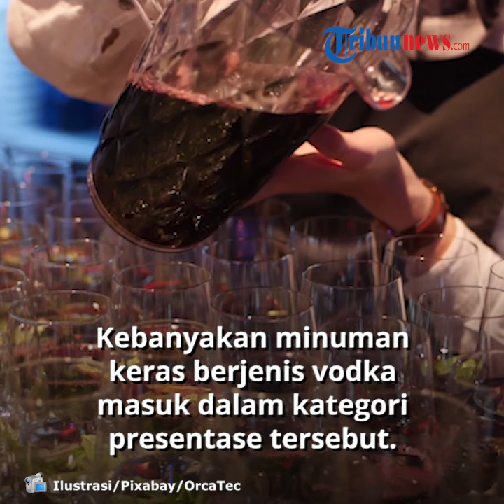Pandemi Virus Corona, Pemerintah Jepang Izinkan Penggunaan Miras sebagai Hand Sanitizer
TRIBUN-VIDEO.COM - Pandemi virus corona membuat kebutuhan kebersihan seperti hand sanitizer langka di pasaran.

Untuk menyiasati keterbatasan hand sanitizer, Kementerian Kesehatan Jepang akhirnya mengizinkan warga menggunakan minuman keras.

Seperti diketahui, hand sanitizer dan minuman keras seperti vodka sama-sama memiliki kandungan alkohol.

Dikutip Tribunnews.com dari nhk.or.jp, keputusan pemerintah Jepang itu sebagai tanggapan dari keluhan berbagai lembaga medis dan rumah sakit.

Mereka sudah berjuang mencari pembersih berbahan dasar alkohol namun nyatanya memang sudah langka.

Kementerian akhirnya membolehkan minuman beralkohol untuk dipakai membersihkan jika memang sudah tak ada hand sanitizer.

Minuman dengan kandungan alkohol antara 70-83 persen bisa digunakan untuk membunuh bakteri dan virus.

Kebanyakan jenis vodka masuk dalam kategori presentase tersebut.

Pihak kementerian lalu mengingatkan bahwa minuman dengan alkohol lebih tinggi harus diencerkan saat digunakan.

Menghadapi kelangkaan hand sanitizer, perusahaan minuman keras juga sudah beralih memproduksi produk pembersih.

Pejabat kementerian sangat mengapresiasi langkah para perusahaan minuman keras.

Meski demikian, kementerian tetap mengingatkan pentingnya untuk sering mencuci tangan.

Diketahui, Jepang menduduki peringkat ke-24 dengan kasus corona terbanyak, menurut worldometers.info pada Rabu (15/4/2020) sore.

Tercatat total kasus di Jepang mencapai 8.100.